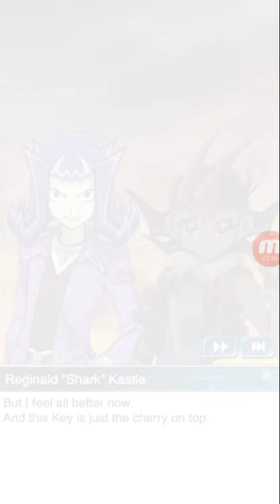Yu Gi Oh! Duel Links: Duelists Road-Yuma and Shark-The Treacherous Tag Duel Episodes 1 and 2